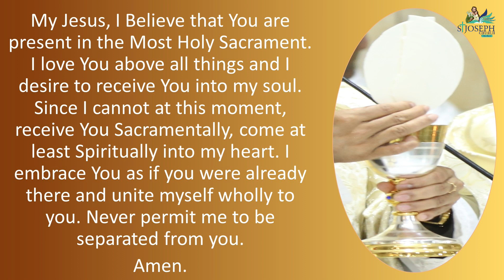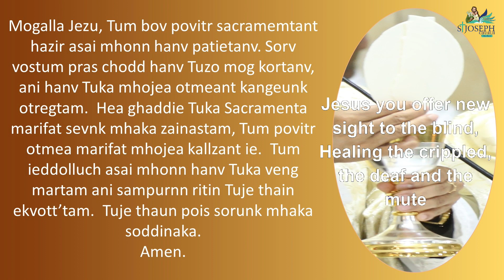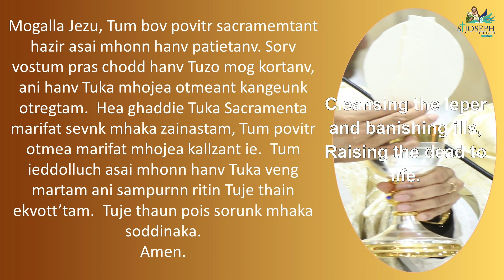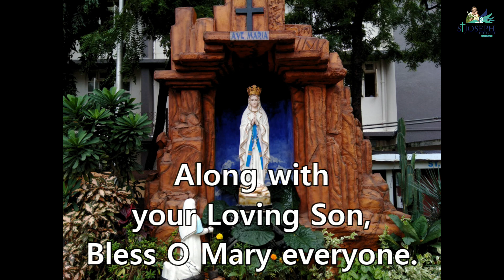Live Holy Eucharist | Live Holy Mass at 6.15 am, Thu 30th June, 2022 | St. Joseph Church, Mira Road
Live Holy Eucharist | Live Holy Mass at 6.15 am,  June 30 , 2022; Thursday of the 13th week of Ordinary Time | St. Joseph Church, Mira Road

Mass Intentions at 6.12 am and Holy Eucharist at 6.15 am, followed by the Novena to Infant Jesus.

Readings of the Day:
Amos 7:10-17 ;
Psalm  18:8-11. r.10;
Matthew 9:1-8

Responsorial Psalm:
The decrees of the Lord are truth and all of them just.

Acclamation:
Alleluia, Alleluia!
for revealing the mysteries of the kingdom to mere children.
Alleluia!